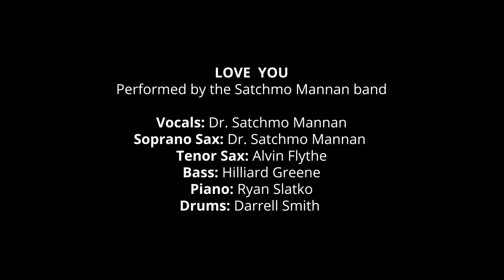Martin Luther King Jazzfest Jan/16/21 - LOVE YOU